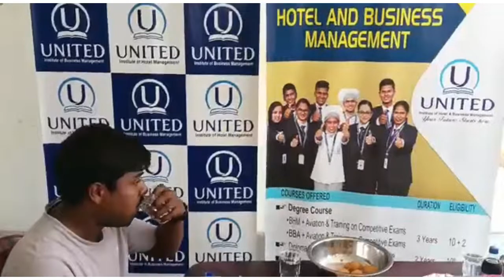Top Business School in Vijayawada - United Business School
Hotel Management & Business Management in United Institute is a recommended choice of education for those who want to embark on a career in the Hotelier and Business Industry.
We offer a wide range of Course to Uplift students to achieve success in life
Admissions are open for 10th | 12th @UIHBM
  100 % Placement Assistance
  Placed more than 150+ students from 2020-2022
  Scholarship for eligible candidates.
  Experienced faculty.
  Well equipped labs.
  Practical based teaching methodologies.
  25  Years of Experience in Education

  Book your Admission Now

Land Line: 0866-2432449, M: 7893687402